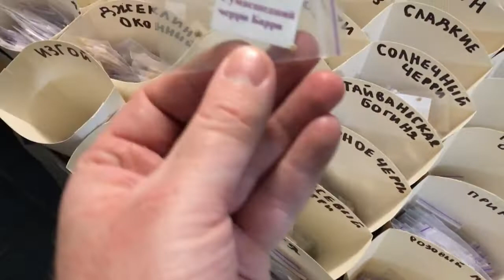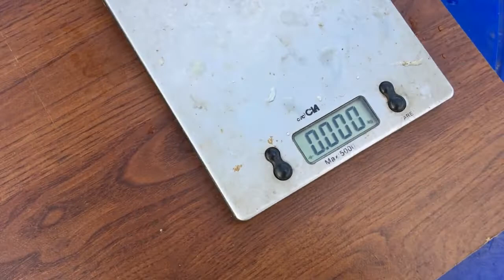Какой сорт лучше? Легендарный томат Чио чио сан или Сумасшедший черри Барри? Битва 2-х сортов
Посмотрев это видео, вы сможете сравнить томаты Чио чио сан и Сумасшедший черри Барри.

Семена почтой. Купить семена семян томатов, перцев, баклажан и других культур Новый каталог семян 2022